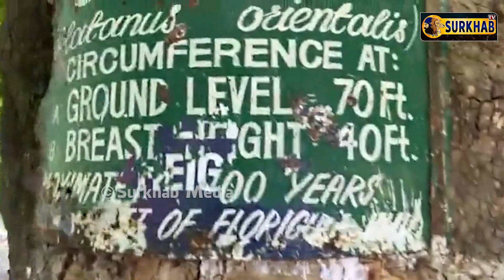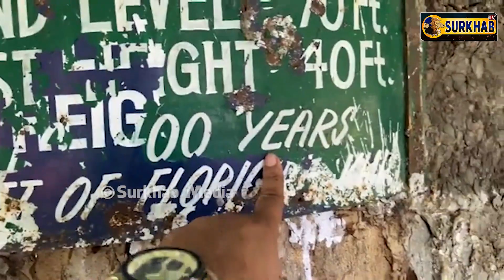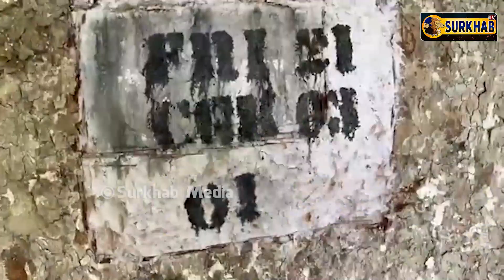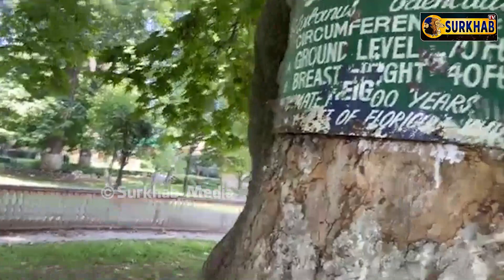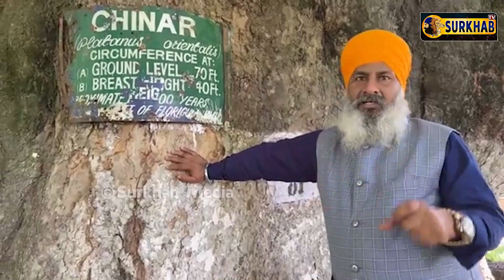700 ਸਾਲ ਪੁਰਾਣਾ ਚਿਨਾਰ ਦਾ ਰੁੱਖ | ਇਸਦੇ ਥੱਲੇ ਬਿਰਾਜਮਾਨ ਹੋਏ ਸੀ Guru Nakan Patshah Ji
700 ਸਾਲ ਪੁਰਾਣਾ ਚਿਨਾਰ ਦਾ ਰੁੱਖ | ਇਸਦੇ ਥੱਲੇ ਬਿਰਾਜਮਾਨ ਹੋਏ ਸੀ Guru Nakan Patshah Ji